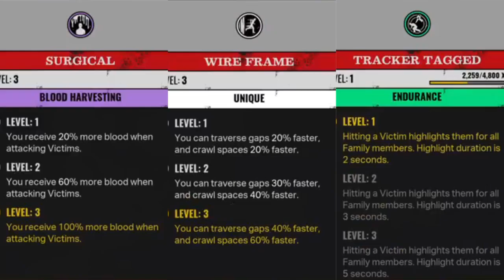HITCHHIKER ON THIS MAP AIN'T TOO BAD?! The Texas Chain Saw Massacre